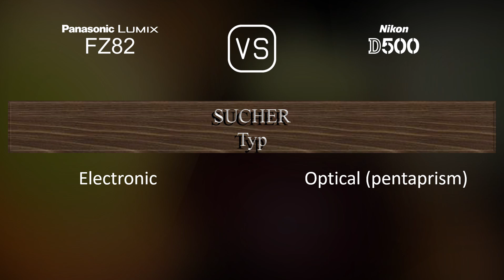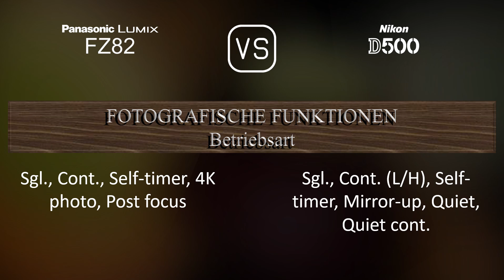Panasonic Lumix FZ82 vs. Nikon D500: Ein Vergleich der technischen Daten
Dieses Video gibt einen Überblick über die Panasonic Lumix FZ82 und die Nikon D500 in einem parallelen Technikdatenvergleich (comparison of specifications). Vielen Dank fürs Zuschauen.

00:25 EINFÜHRUNG
00:33 KAMERAGEHÄUSE
00:40 BILDSENSOR
01:01 BILD
01:16 OPTIK & FOKUS
01:58 BILDSCHIRM
02:16 SUCHER
02:30 FOTOGRAFISCHE FUNKTIONEN
03:24 VIDEOGRAFISCHE FUNKTIONEN
03:38 SPEICHERUNG
03:42 KONNEKTIVITÄT
04:07 ALLGEMEINE ANGABEN
04:24 SONSTIGE FUNKTIONEN